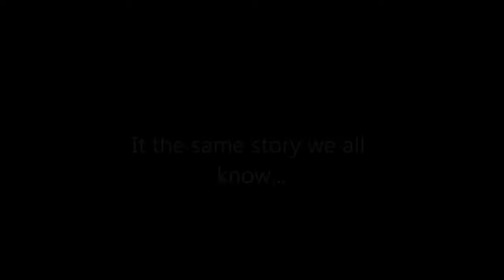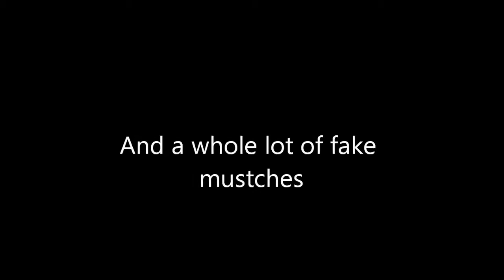Les Mis trailer.wmv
The originail trailer for our awesome PACE project